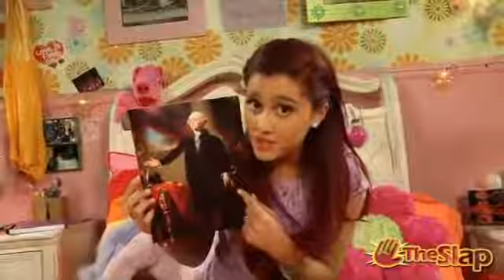My Homework Helper | Cat Valentine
Hii this is my Homework Helper todays subject GEORGE WASHINGTON